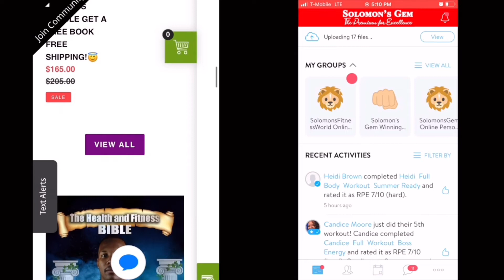5 Healthy Snacks That Taste Amazing😍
Channel 7 News Article on Resistance Bands Video & App